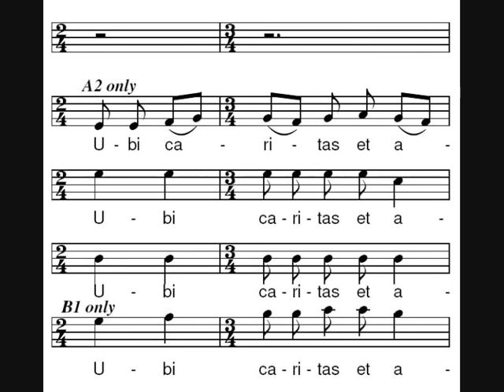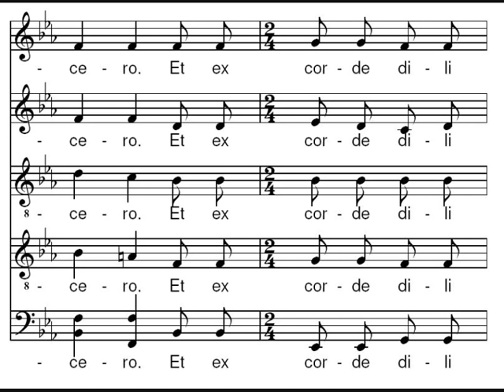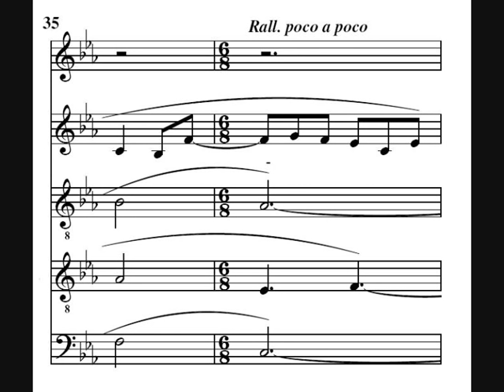Ubi caritas et amor - Durufle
Maurice Durufle's Ubi caritas et amor.

Sung by the choir of St. John's Choir Elora